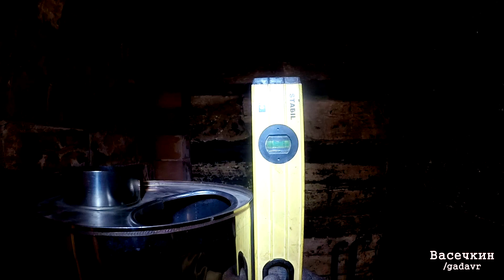Печь для бани TMF Скоропарка III (2019) Inox Люмина... как испортить впечатление о хорошей печке.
Переделываем одну баньку, изначально из говна и палок, также палками и чем придётся. Но выставляем в ней банную печь-скоропарку от тмф - модель 2019. Вся из себя хорошая печка, модульная, лёгкая, удобная, ремонтопригодная, красивая.. но немного кривая, как выяснилось. Вероятно, это всего лишь наш экземпляр таким оказался.. так что ещё и не начав её эксплуатировать уже сразу же пришлось чуть и подремонтировать. Все плюсы печки это не отменяет, но.. впечатление слегка подпортило, да.